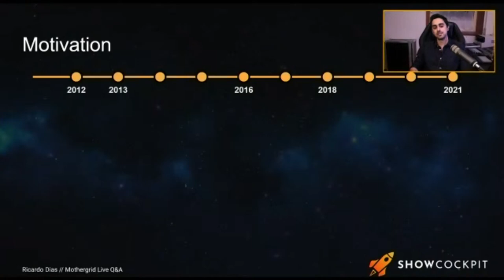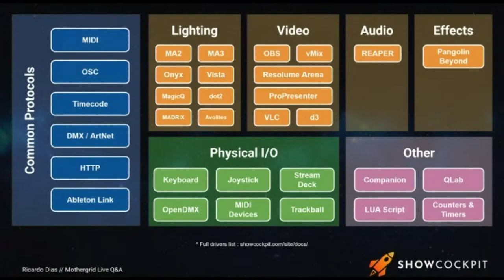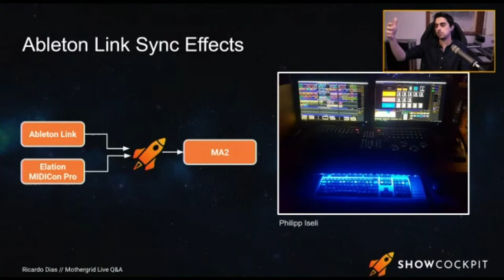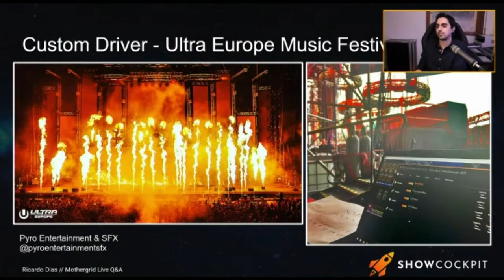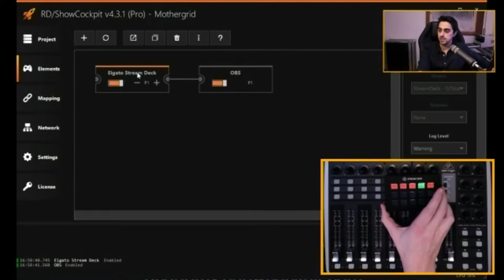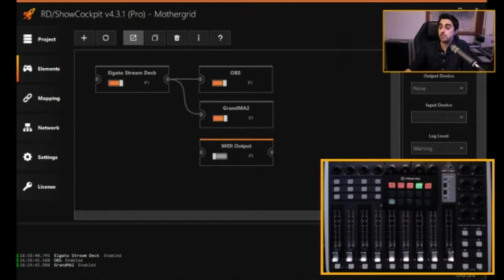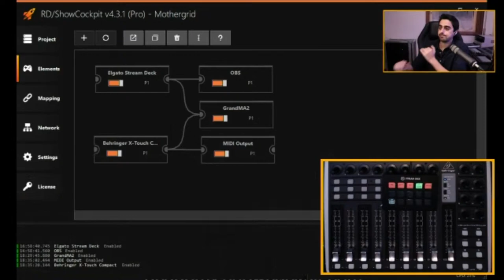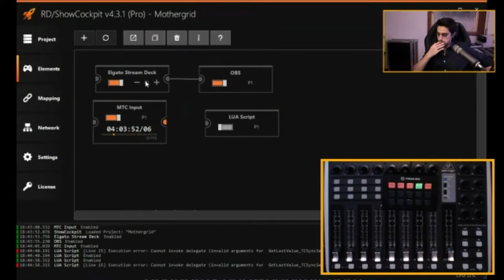RD/Showcockpit – Live Q&A with mastermind Ricardo Dias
RD/Showcockpit is a very popular software solution when it comes to control lighting, audio, video or effects. It is possible to use any MIDI-Device, and of course there are drivers for the Elgato Streamdeck, too. Concerning lighting, Showcockpit works with the most common systems like MA Lighting, ChamSys, Avolites, MADRIX and a few others.

We're very pleased to welcome the mastermind behind RD/Showcockpit in this Q&A livestream: Ricardo Dias from Portugal – He will be pleased to answer any of your questions, so don't hesitate to ask!

The show is moderated by Markus Wilmsmann